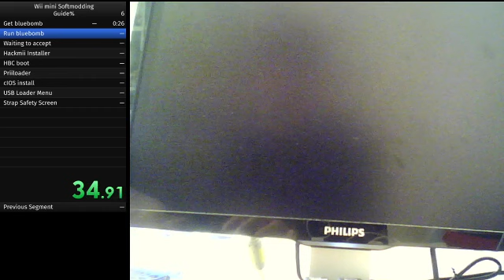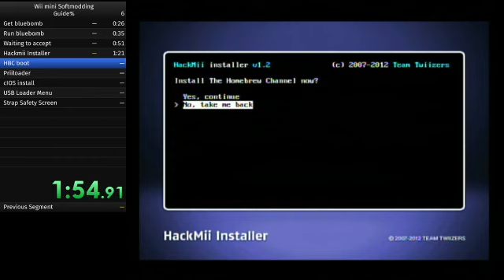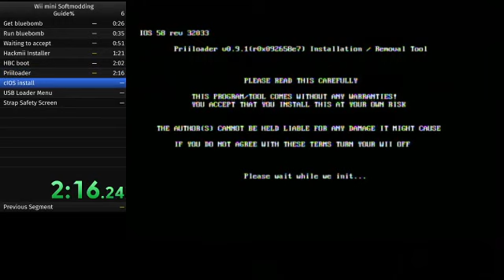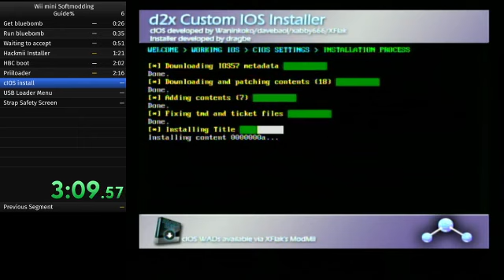Wii mini softmodding speedrun Wii.guide% WR (03.50)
First ever Wii mini softmodding speedrun (all the steps in wii.guide from bluebomb to cios)

Rudimentary rules I came up with if others want to follow:
- Run starts from booted Linux Live distro, from having loaded into desktop
- Commands must be typed manually the first time, repeats with bash history are allowed
- Required segments: Bluebomb, HBC, Priiloader, d2xl cIOS, usblgx
- Run ends on Strap Menu of NSMBW Booted from USBLGX
- Game, boot.elf and hb apps may already be on USB drive